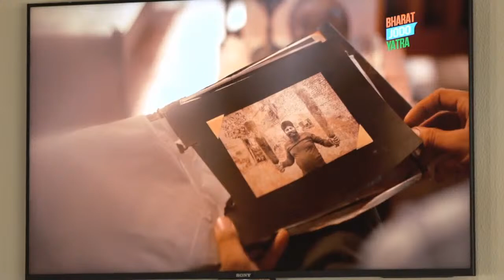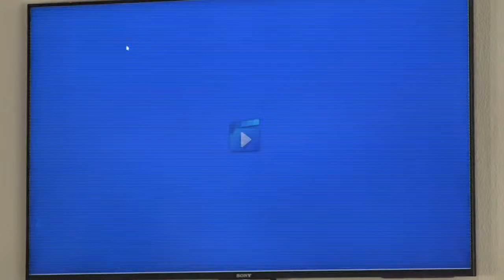LIVE: Press briefing by Shri Jairam Ramesh at AICC HQ.